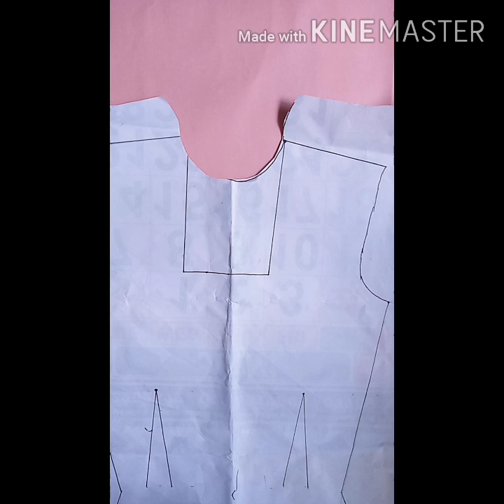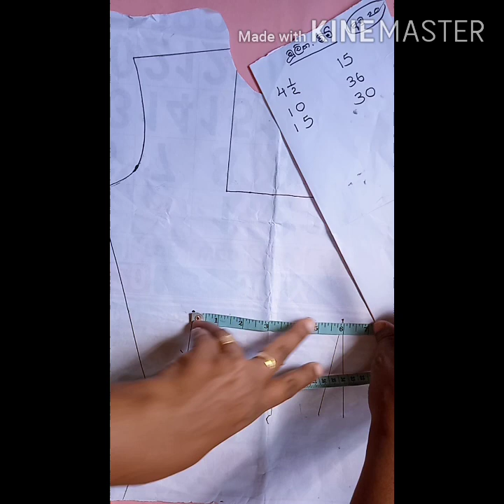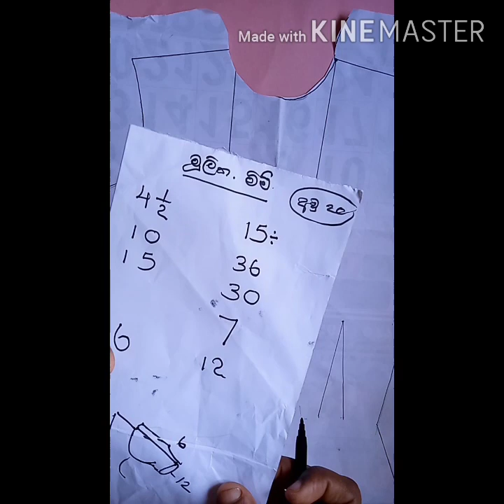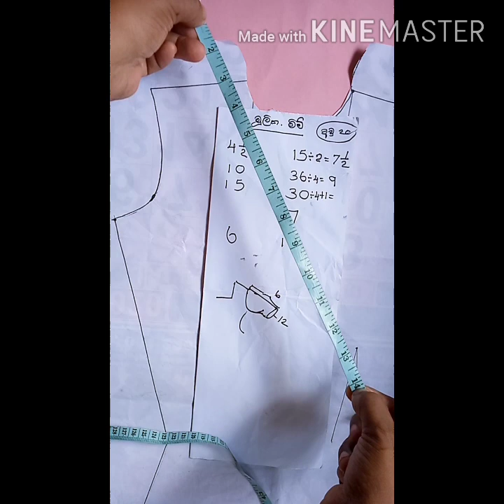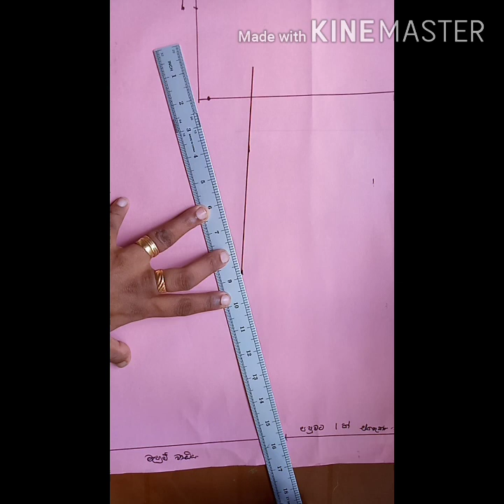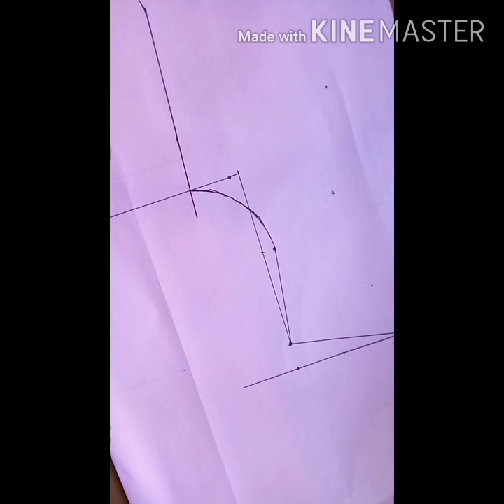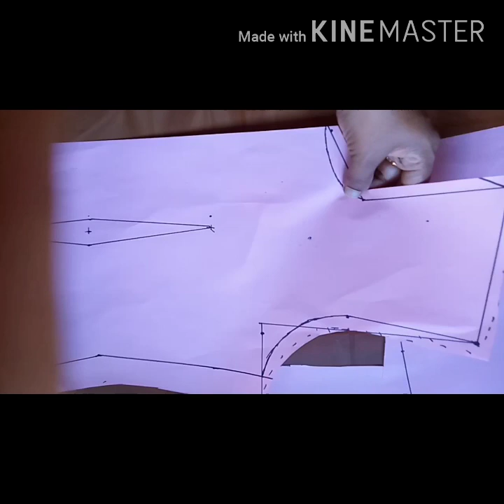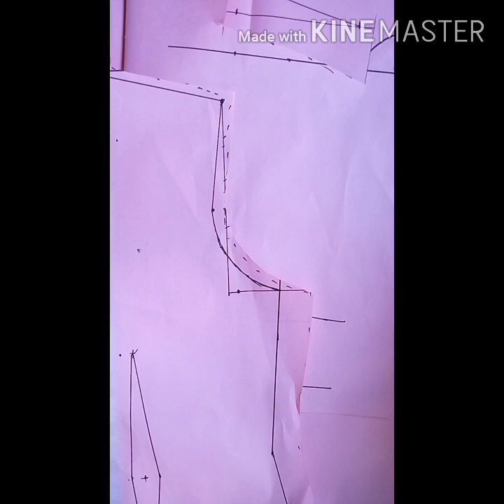එක දවසින් අපේ මිම්මට block එකක් හදමුද? සරලව මුල සිට පලමු පාඩම lanka layani mahum මැහුම් sri lanka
එක දවසින් අපේ මිම්මට block එකක් හ
හදමුද ? සරලව මුල සිට lanka layani
මෙම අැදුම් කැපීමේ  පාඨ මාලාවට ඔබත් කැමතියි නම්  පලමු පාඩෙම  සිට  එකතු වන්න  අවසානය වන විට ඔබට වෙනස ඔබට තේරේවි ස්තුති  මාව